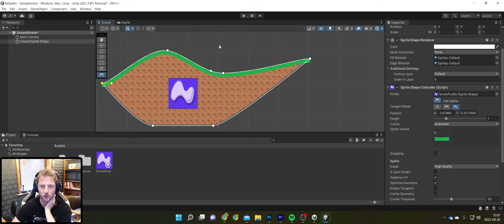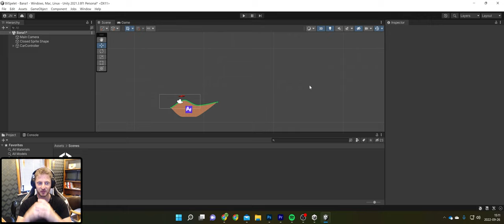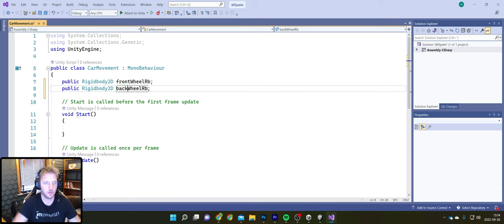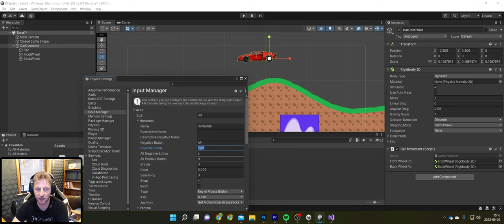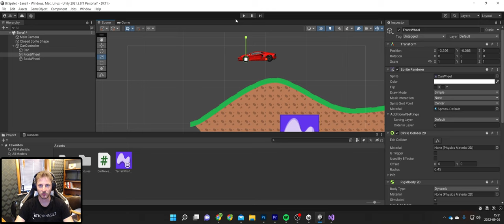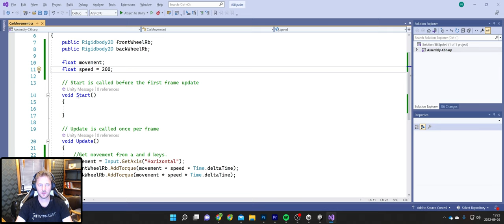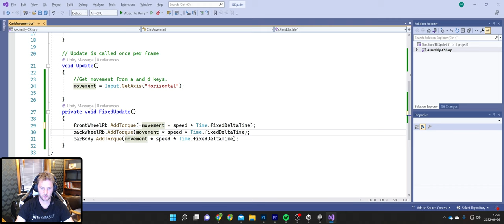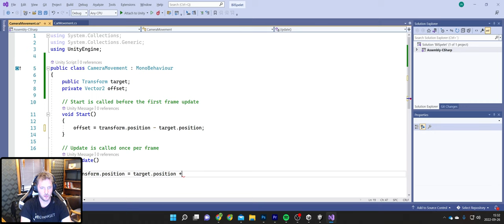BilSpelet Del 3 Förflyttning av bil och kamera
I denna video går jag igenom hur man skriver ett movement script som får bilen att röra på sig. Samt visar jag hur man får kameran att följa efter bilen.